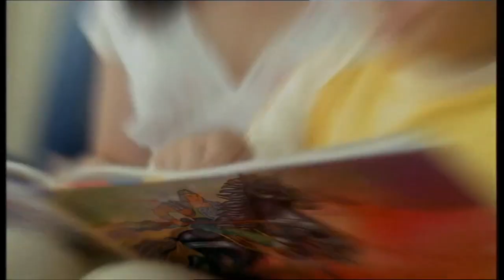Quảng cáo Sirô Lysivit "I want like Thánh Gióng!" (2006)